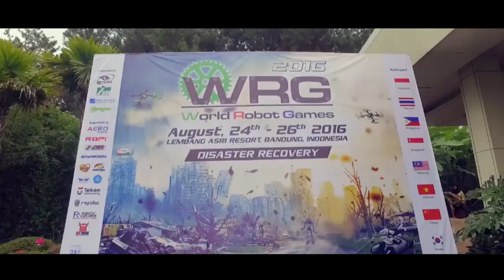World Robot Game 2016 Lembang Asri Resort Bandung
Robotic SAS Telkom University menjadi juara satu dalam lomba kategori Under Water, team terdiri dari 4 orang, Ryan Febriansyah, Mega Tari Wahyu Ningrum, Lutfi Fauzi dan Muhammad Zein